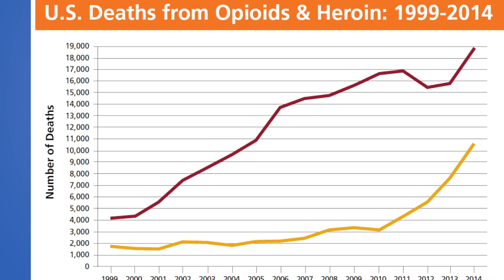National Take-Back Day April 29, 2017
QAC Sheriff Gary Hofmann and Centreville Police Sheriff Charlie Rhodes encourage turn in you unused prescriptions on April 29th, 2017.